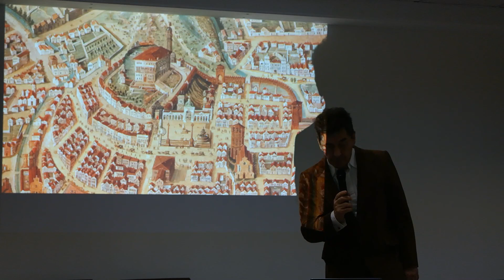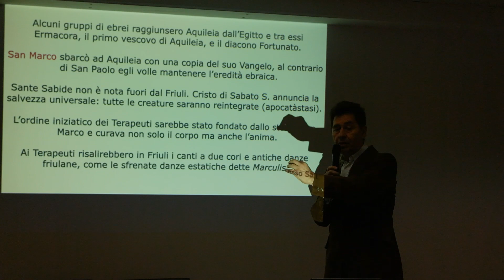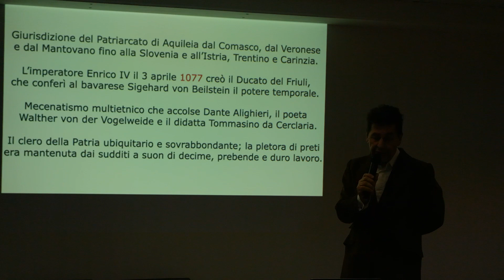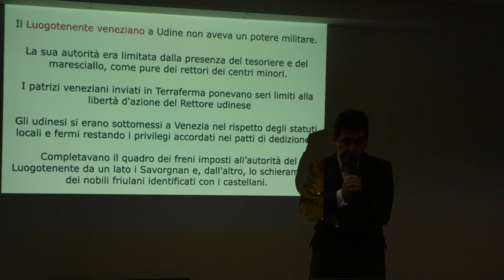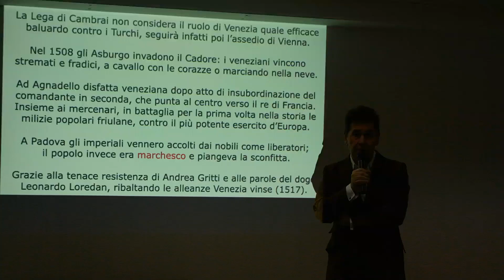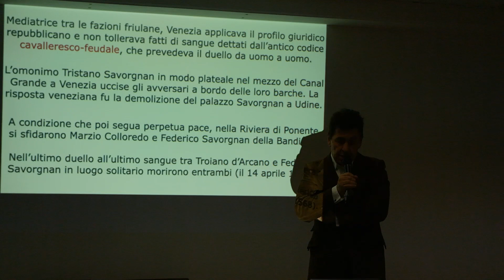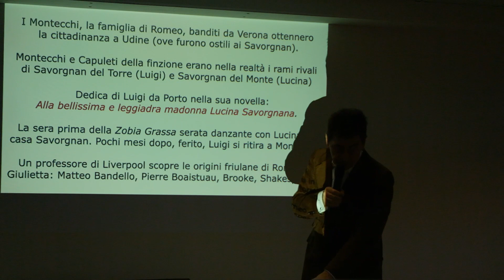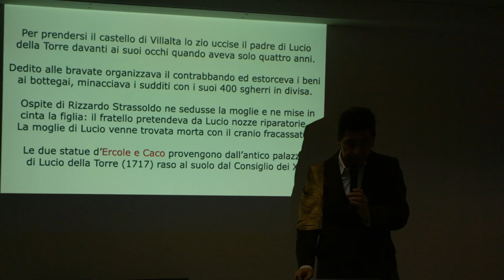La storia del Friuli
La patria dal Friûl, la spiritualità patriarchina, la Dominazione veneziana, la guerra della Lega di Cambrai, la famiglia Savorgnan, la "Zobia grassa" del 1511, Romeo e Giulietta, Lucio della Torre.